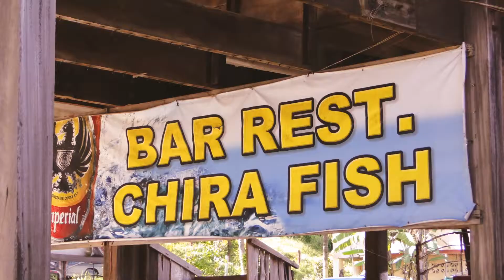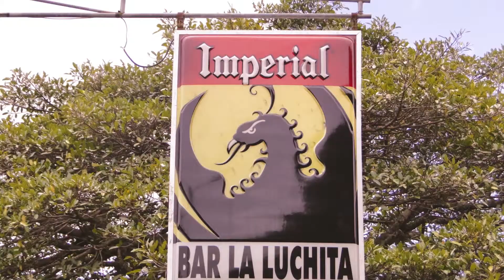Viaje a Chira 2018